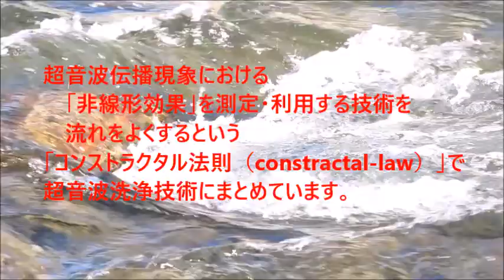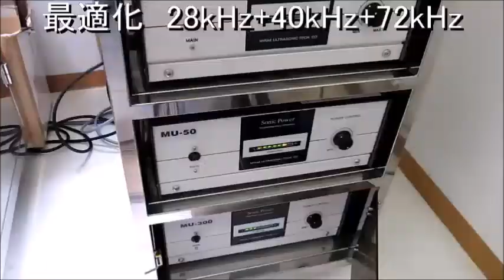超音波洗浄機の実験（超音波システム研究所） Ultrasonic-labo